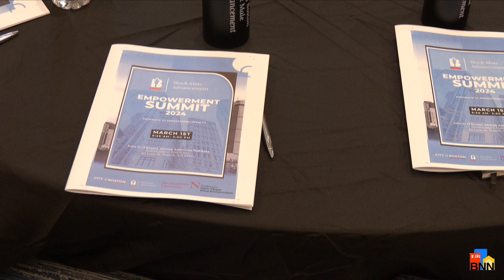Black Men & Youth Find Support in Empowerment Summit at Northeastern Uni. - BNN News Story 3.8.24